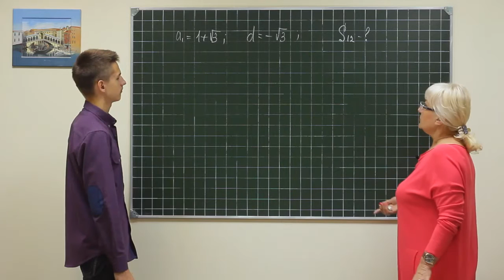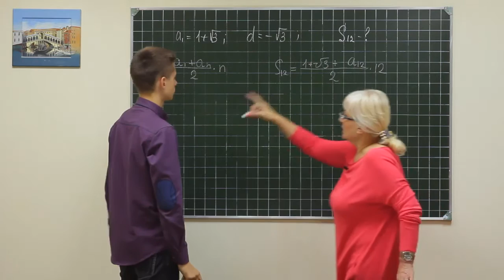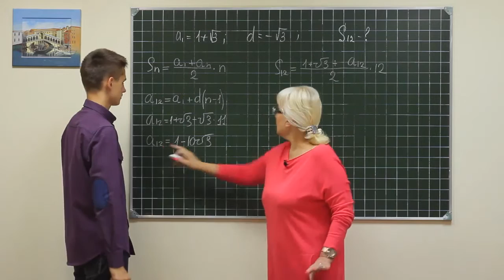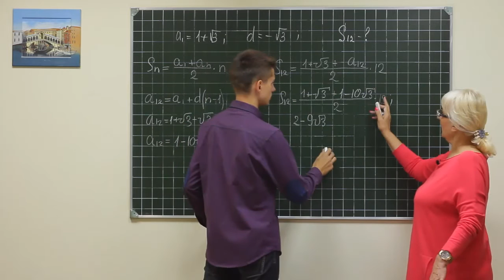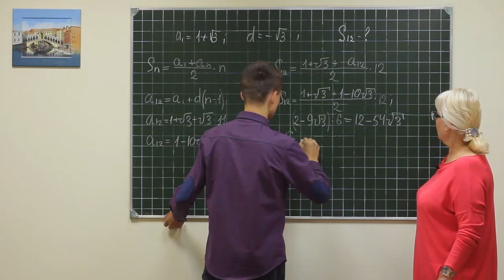Alg did 1277